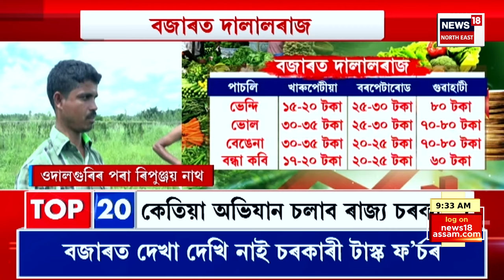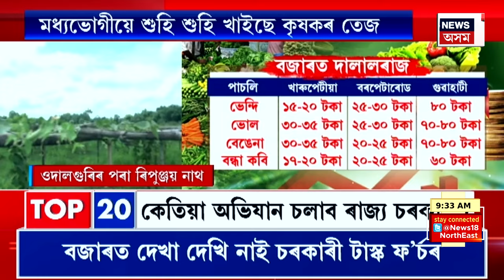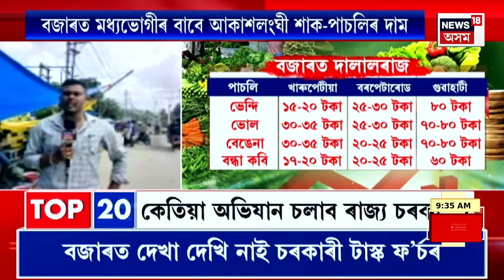Assamese News | Vagitable price on fire | বজাৰত মধ্যভোগীৰ বাবে আকাশলংঘী শাক-পাচলিৰ দাম।